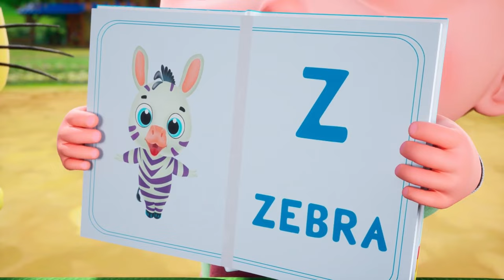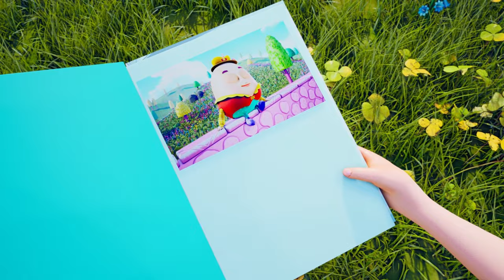Rock a Bye Baby | Songs For Toddlers | Kindergarten Nursery Rhymes by Farmees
🎵🎉 Hooray! It's Farmees time, friends! 🐔👧👦 Get ready for a super-duper, fun-filled barnyard party with your favorite Farmees buddies! 🌈👶🚜 We're gonna sing, dance, and jump around with the cutest animals and the catchiest songs. It's a musical adventure on the farm, and guess what? You're invited! 🐄🌟

Let's clap our hands, stomp our feet, and wiggle our tails to some happy tunes! 🐥👧👦 With the Farmees, learning is all about giggles, wiggles, and tons of barnyard bopping! 🎶

👀 A huge, giant, enormous THANK YOU for joining our sing-song party! 🎉 We hope our video made you laugh, sing, and smile super big! 🚀🌈 Let's keep the party going! 🎵🎉

00:00:00 - Rock a Bye Baby
00:01:23 - Planet Song
00:03:29 - 1 to 100 number song
00:06:52 - Animal Sounds
00:11:32 - Hickory Dickory
00:13:47 - Go To School
00:16:32 - Phonics Song
00:19:03 - Old King Cole
00:21:07 - Months Of The Year
00:23:57 - Incy Wincy
00:25:41 - Ding Dong
00:27:25 - Rain Rain Go Away
00:29:13 - ABC Song
00:31:43 - Balloon Over The Moon
00:35:00 - Bath Song
00:37:40 - Boogie Woogie
00:39:19 - Rat Under The Table
00:41:11 - Humpty Dumpty
00:42:55 - Fruits Song
00:44:35 - Color Song